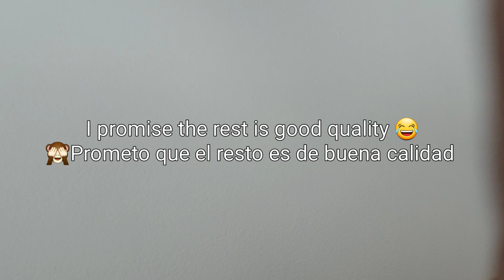Commercial Shoot in Toronto: Behind the Scenes look at the Making of a Cheez-It Commercial (RESULTS)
You may have seen me in an AD, for Cheez-It!
Maybe you haven't and that's ok too!, but you'll see the final result here hehe 🤭

What a cool thing that I get to show you. 🤭
I was allowed to take BTS (behind the scenes) footage of a commercial I did recently.

I had to wait until the AD had been released and just to be safe, I waited an extra month 😂 but I think it's soo cool that we made some random black foam balls, into Cheez It's!  (you'll see what I mean) so here's all the steps it took to make the commercial you'll see at the end.

I appreciate your time and support so much 💖

ALL MY LINKS: Beacons.ai/itsmeganesther